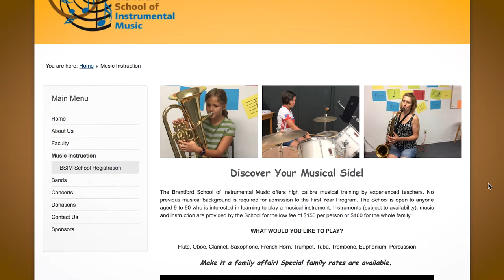BSIM Promotional Video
The Brantford School of Instrumental Music summed up in a video! Includes The Brantford Bell City Band, The Brantford Memorial Concert Band and The Brantford Community Symphony Orchestra